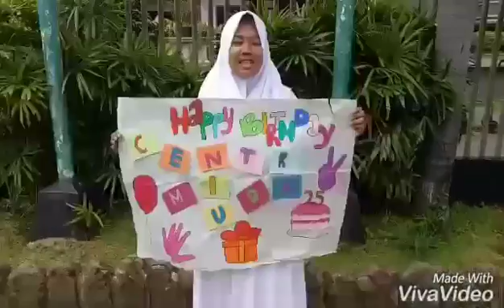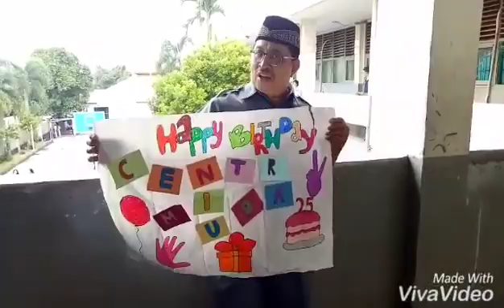HuT CMM ke-25 years old, with SMK Muara Indonesia